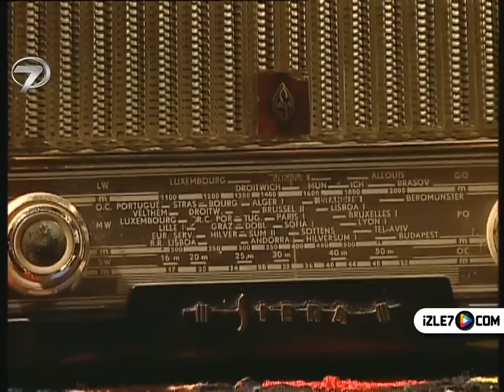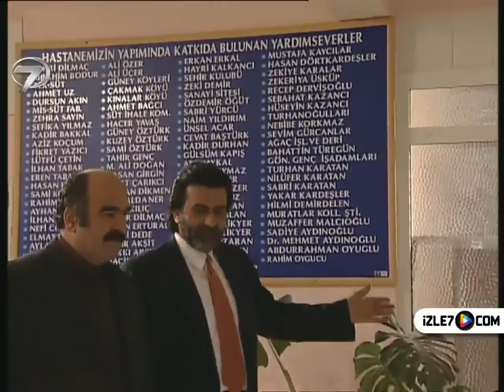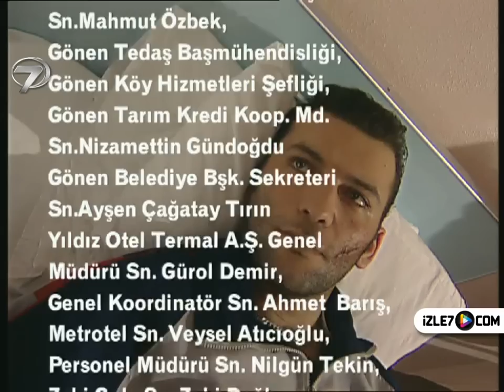MİHRALİ - 20. BÖLÜM